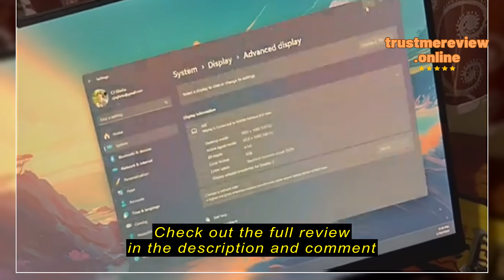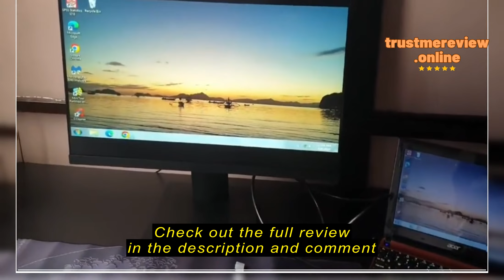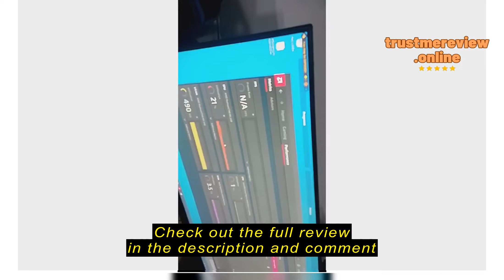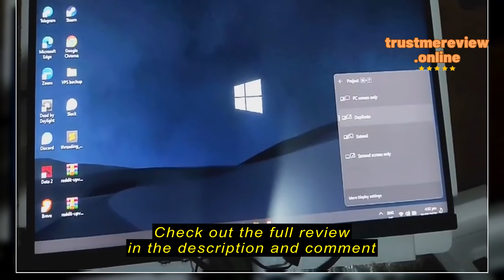Review Koorui 22N1 BLACK Monitor 21.5" VA Panel 75HZ 1920*1080 / Koorui 24N2A 24" Computer Monitor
Koorui

Koorui 22N1 BLACK Monitor 21.5" VA Panel 75HZ 1920*1080 / Koorui 24N2A 24" Computer Monitor